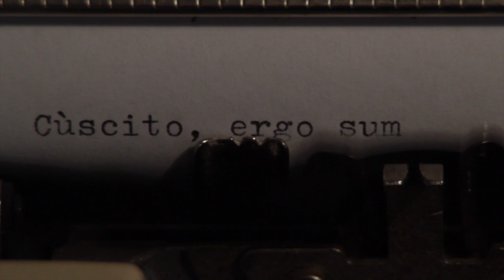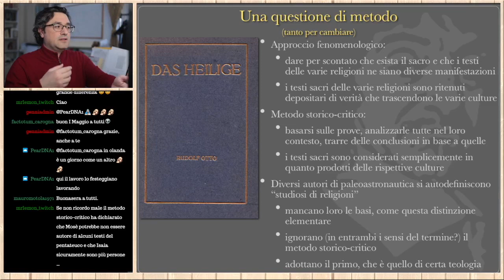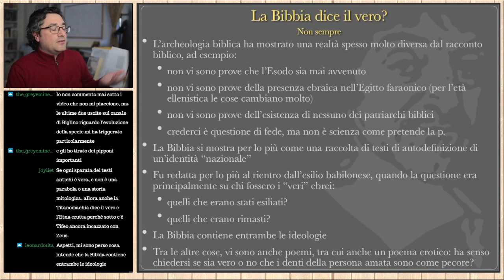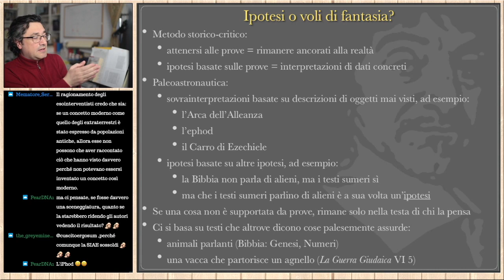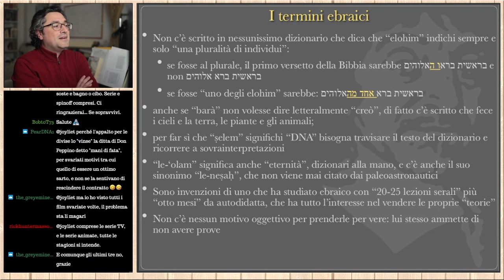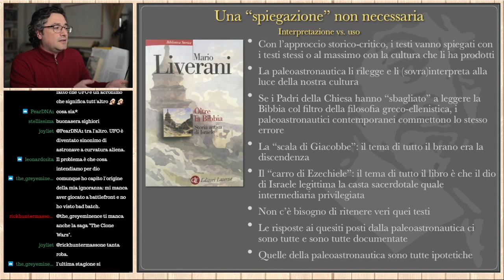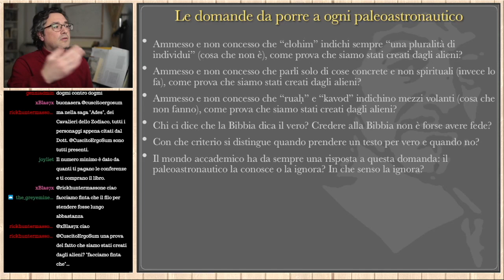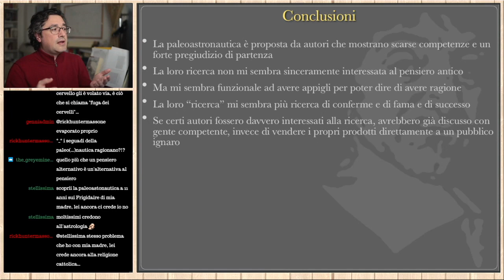Perché la Bibbia NON parla di alieni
A distanza di tre anni dal mio primo video, chiarisco diverse cose che, col senno di poi, mi accorgo di aver dato per scontato.

La reazione di un autore di paleoastronautica quando gli si è fatto notare l'errore sul presunto "RU.A." sumero:

0:00 - Introduzione
3:08 - Una questione di metodo
7:09 - Tre questioni distinte e separate
12:35 - La Bibbia dice il vero?
15:07 - Una complessità appiattita e banalizzata
22:17 - Ipotesi o voli di fantasia?
30:14 - I termini ebraici
32:49-  Lasciare "non tradotti"?
34:19 -  La Bibbia non parla di Dio?
36:01 - Una "spiegazione" non necessaria
39:59 - La Bibbia parla di alieni?
47:12 - Ricapitolando
49:20 - Apertura mentale o business?
53:42 - Conclusioni